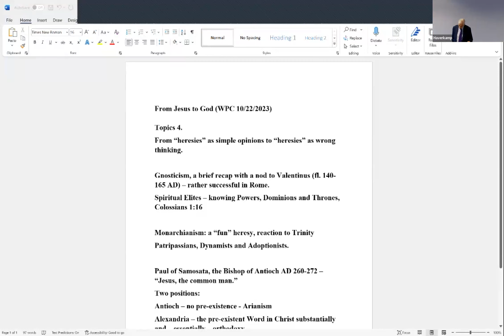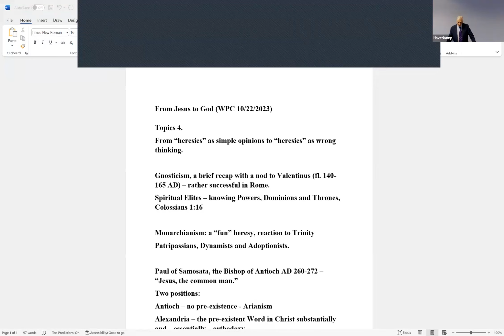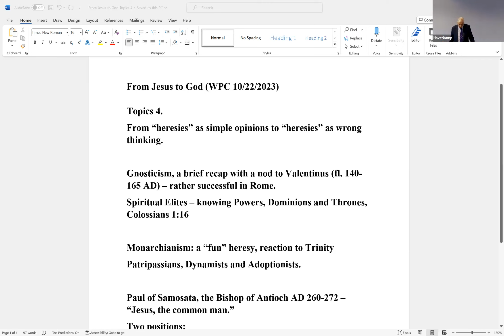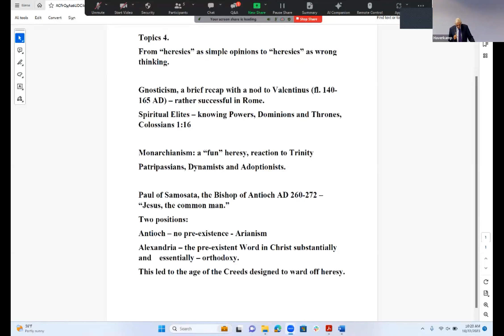Trailblazers: How Jesus Became Christ - October 22, 2023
Dr. John Barclay Burns, professor at George Mason University, continues his month-long series on how Jesus of Nazareth became Jesus the Christ.

*Due to technical difficulties, approximately the first ten minutes of this lecture were not recorded. We apologize for the inconvenience.*

Time, careers, our faith, our community has been changed, and because of this, the Spirit calls us to do a new thing. The time has come for us to be “Trailblazers.” We will honor those that blazed their trails before us, while dedicating ourselves to follow Jesus down new paths and discovering fresh experiences of faith blazing the trail together.